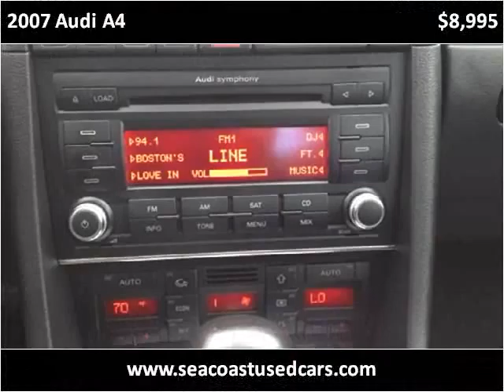2007 Audi A4 Used Cars Hampton Falls NH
This 2007 Audi A4 is available from Seacoast Wholesale.